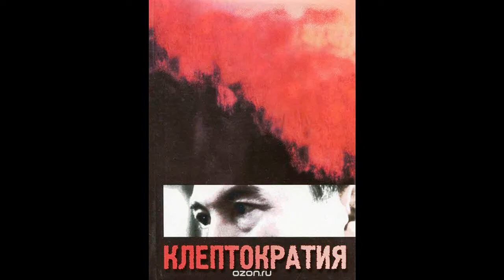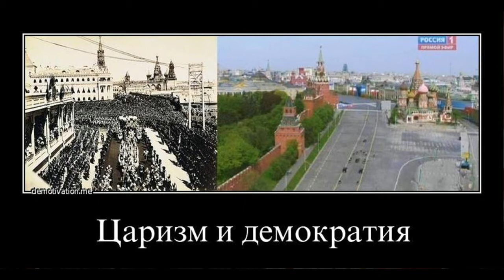Мы строили, строили и, наконец, построили Майский Жук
Слова: Е.Сатановский, Майский Жук

Мы строили, строили и, наконец, построили

  flute
Мы в предверии больших перемен!
Раньше уже были октябристы, кадеты и другие, выли.
Говорили, говорили, говорили, не замолкал язык,
Пришел гегемон и всех надел на штык.
В предверии больших перемен!
Никто из них не понимает,
что он смазка для штыка, не знает.
В том числе, сильно "вумные":
консерваторы, либералы "продуманные".
 Воры будут воровать! Болтуны будут болтать!
 Профессора будут спорить, кричать и вздорить.
Это будет до поры, когда начнут менять
Свои полные собрания сочинений опять
на спички и хлеб!
А поглупее которые будут просто работать!
 Мы строили, строили, мы строили, строили
 Клептократию. И наконец построили!
 Называется - власть воров!
 Всего - мало, а всех - много!
 Будь здоров! На всех всегда не хватает!
 Мы строили, строили и построили клептократию!
  sax
Группа бухгалтеров, финансистов, которых "полюбили"
Видит, что академию еще не допилили!
Привет! Сейчас мы этим займемся!
В будующее науки вольемся!
Как могут определить бухгалтера и финансисты
будущее науки? И без рецептов, "садисты"
И как сложившимся безобразием управлять!
Ни сесть, ни встать, ни съесть, лишь красть!
  guitar
Называется - власть воров!
Будь здоров!
На всех всегда не хватает!
  guitar

03 VIШ 2017
из альбома "Июльское утро"